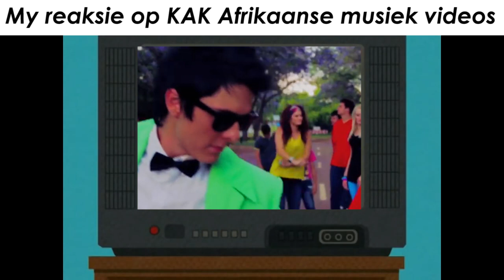My reaksie of KAK Afrikaanse musiek videos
Daar is nie talent en dan is daar Afrikaanse pop sangers 🎤💩👎

Share met iemand wat van hierdie strond musiek hou om hulle te laat weet dat hulle hulp nodig het

Tjorts!